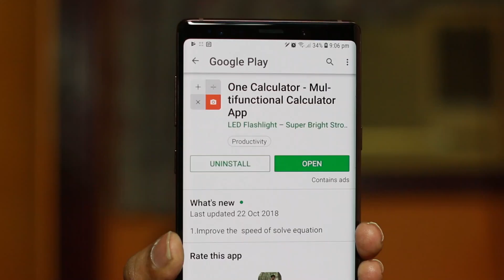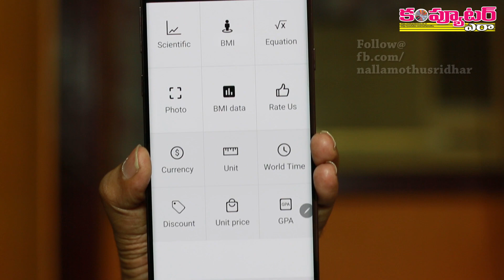అన్ని రకాల Calculations ఈ కొత్త యాప్‌తో చేసుకోవచ్చు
ఫోన్లో డీఫాల్ట‌్‌గా ఉండే కాలిక్యులేటర్‌కి భిన్నంగా అనేక రకాల కాలిక్యులేషన్లని ఈ వీడియోలో చూపించిన యాప్‌తో చేసుకోవచ్చు.